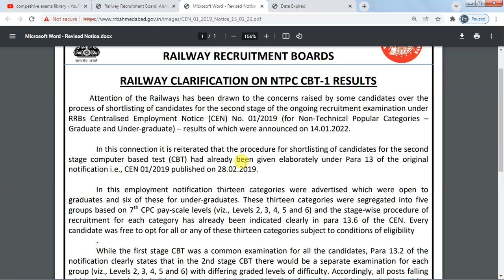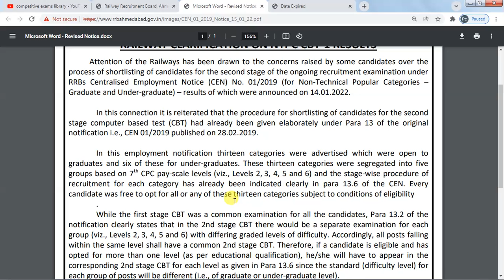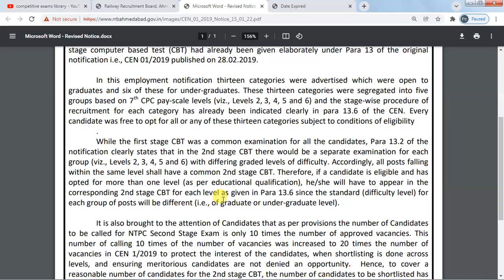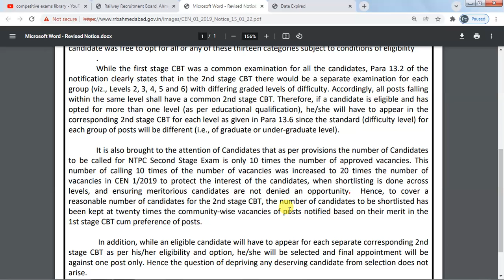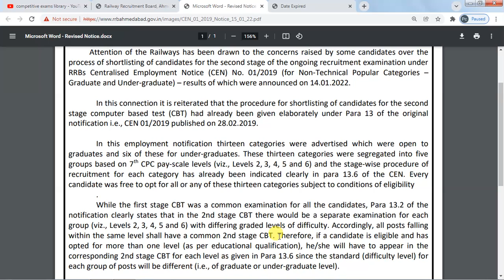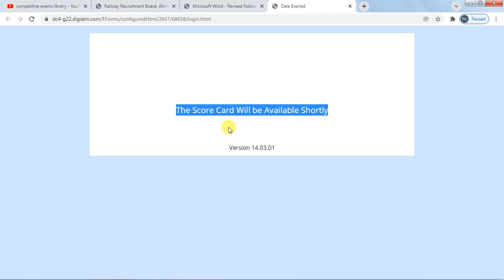RAILWAY CLARIFICATION ON NTPC CBT-1 RESULTS || NTPC CBT 1 MARKS RESULTS STATUS LINK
RAILWAY CLARIFICATION ON NTPC CBT-1 RESULTS || NTPC CBT 1 MARKS RESULTS STATUS LINK || రైల్వే NTPC CBT 1 షార్ట్ లిస్ట్ ఫై రైల్వే క్లారిఫికేషన్
అధికారిక నోటీస్ విడుదల